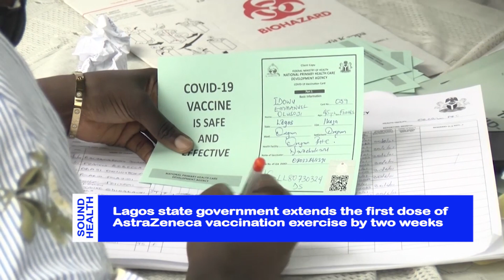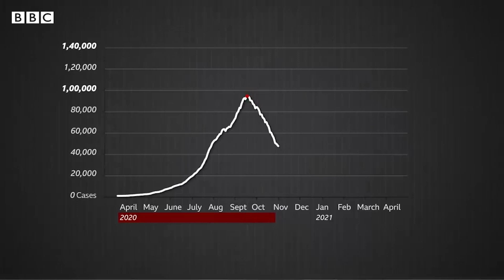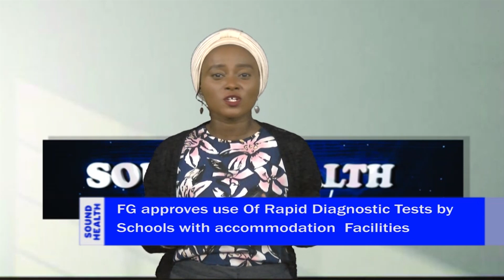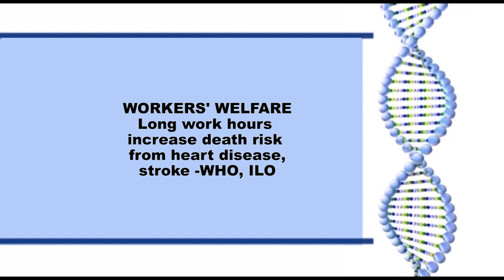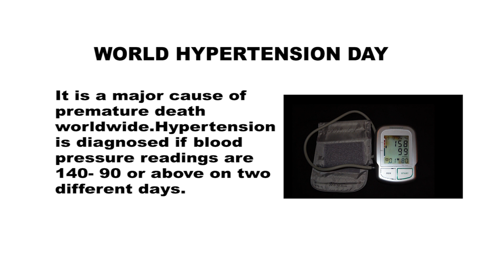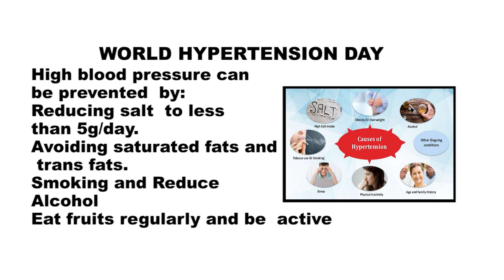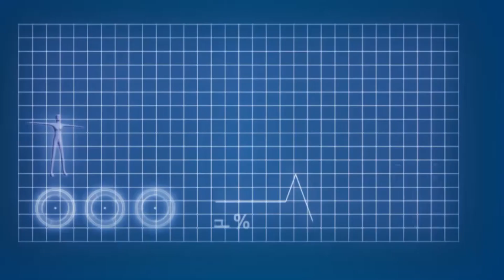SOUND HEALTH REINFORCED COVID- 19 PROTOCOL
Due to the surge in COVID-19 cases from around the World,The  Presidential Steering committee on COVID-19 recently reviewed the Country’s safety Protocols . This week on  Soundhealth, we will look at the guidelines for the  phased restrictions.